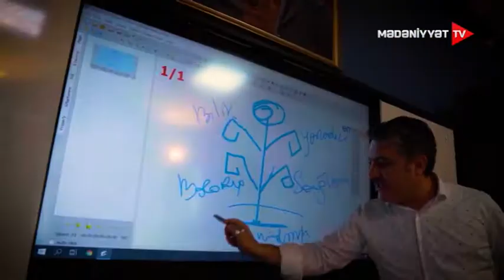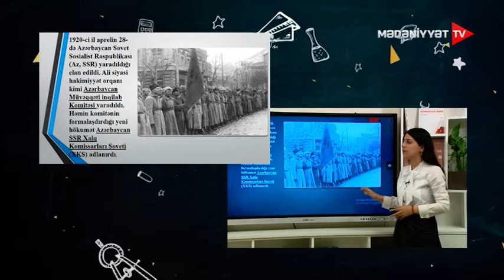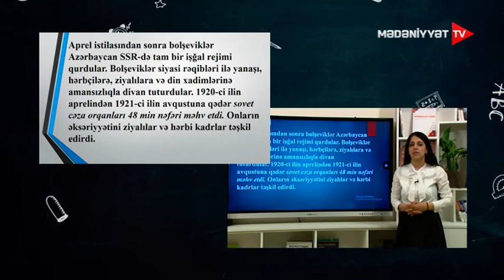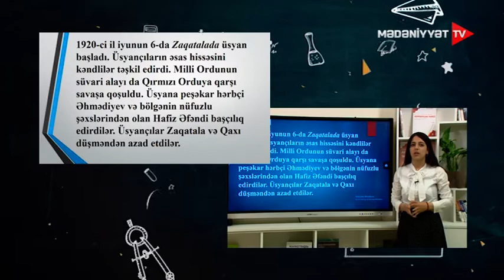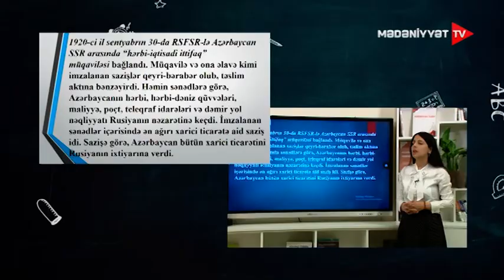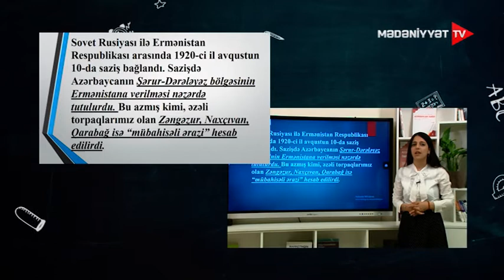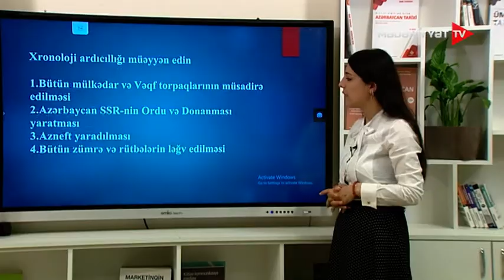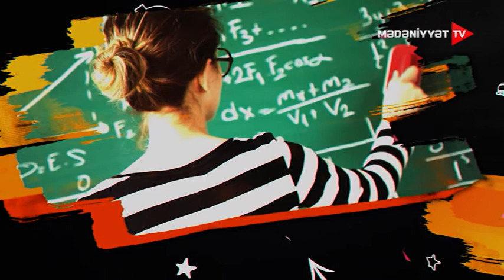Azərbaycan tarixi | Azərbaycanda sovet rejiminin qurulması | 18.05.2022 |Dərs saatı